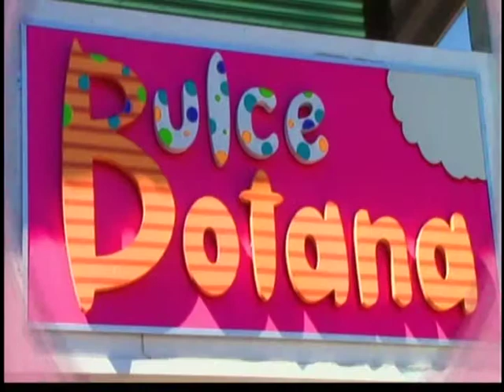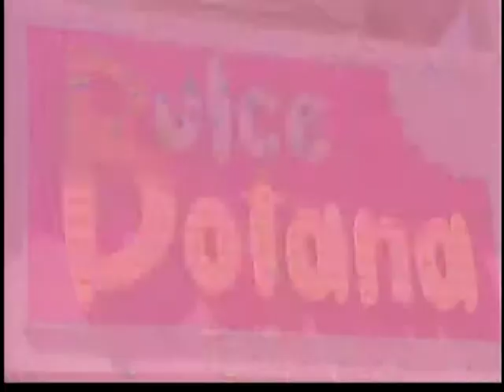EL FORO "TU ESPACIO ESTELAR " 08/04/15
PROGRAMA DE TV CANAL 16 DE VIA CELAYA. TODOS LOS MIERCOLES EN PUNTO DE LAS 7:00 DE LA NOCHE , RECONOCIMIENTO EL FORO CELAYA, MUSICAL CANTEMOS DE CACERES Y TEMA VACACIONES DE SEMANA SANTA...